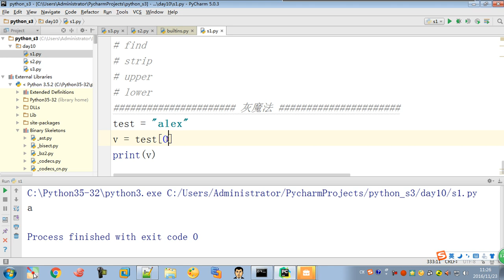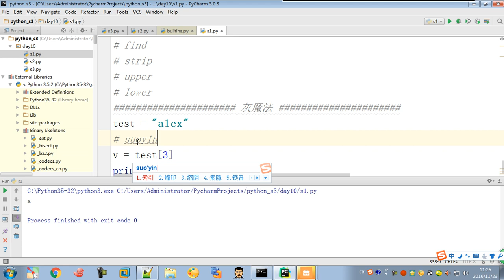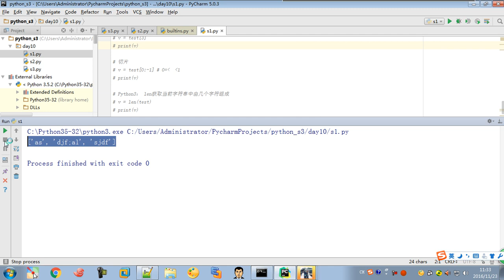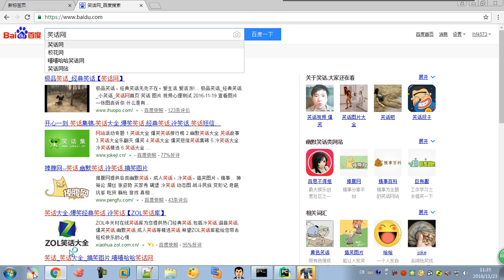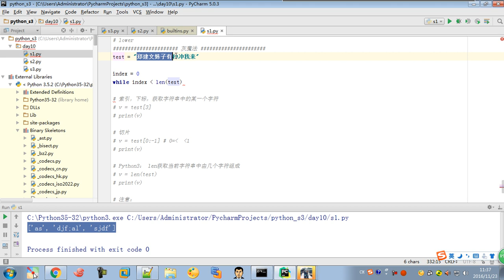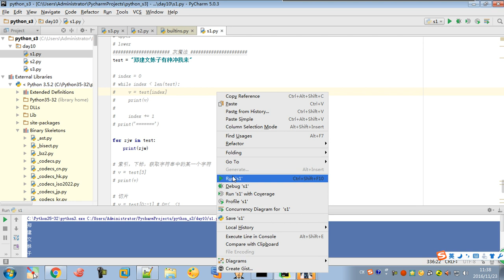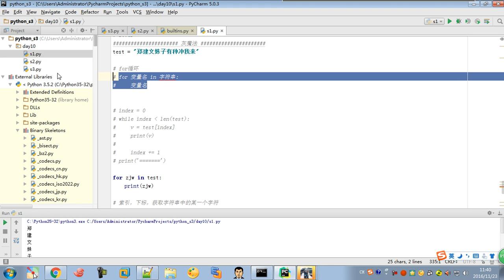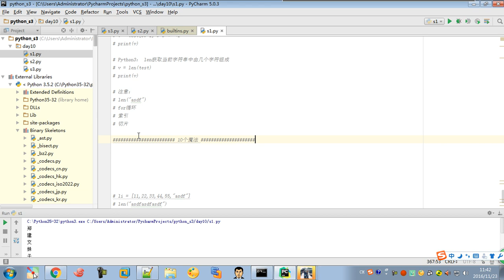05 python 全栈三期 day11 python 字符串的魔法（七）